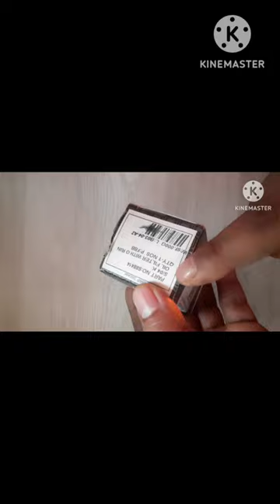Royal Enfield Oil Filter | Classic 350 Oil Filter Change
Royal Enfield Oil Filter | Classic 350 Oil Filter Change | Bullet Oil Filter Unboxing & Review

In this video we are unboxing and review of Royal Enfield Oil Filter for Classic 350 bullet